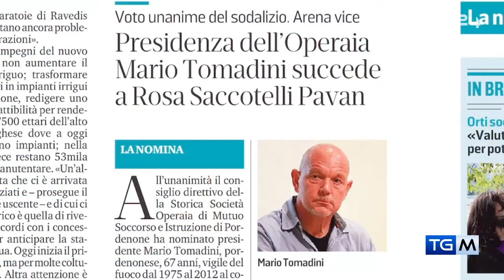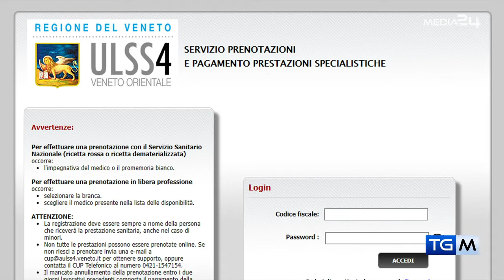TGM - PRIMA INFORMAZIONE DEL 15 10 2021